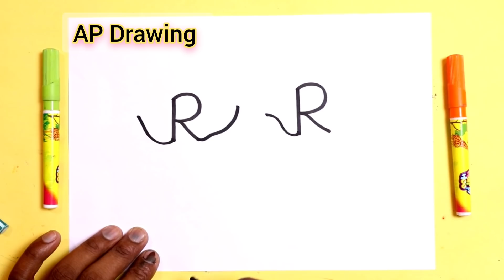गुलाब का चित्र आसानी से बनाना सीखे / how to Draw rose Flower step by step from RR Drawing for kids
today I am Drawing how to Draw cute rose flower step by step doodle art on paper for kids learning Drawing for kids